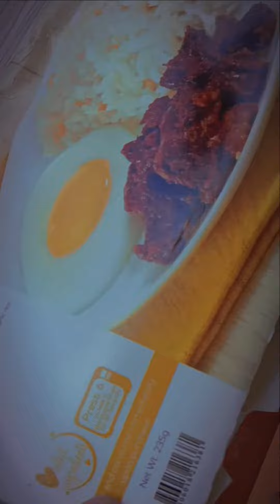Bahay episode 4 "Palitada"Voiceover by Denkiel